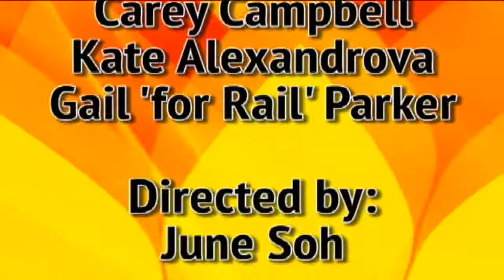Green Party Green TV Green Cowboy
Green Party Green TV with the original Green Cowboy: David Freeman.
S. David Freeman, Phd, engineer, attorney, author, Green energy expert.  David Freeman lead the Tennessee Valley Authority, New York power plant, and Los Angeles power plant. Green clean power is a winner, the engineer tells Green Party Green TV. Free power from the sun, the wind, the water, and the heat and cool of the earth are money makers, profit engines and job creators.
Green Party Green TV focus is Independent Green Party, and Green Party candidates.  Green Party Green New Deal eco jobs for the economy. Solar jobs. Wind jobs. Geothermal jobs. Weatherization jobs. Conservation jobs. Efficiency jobs.